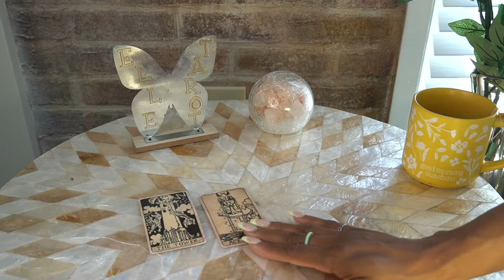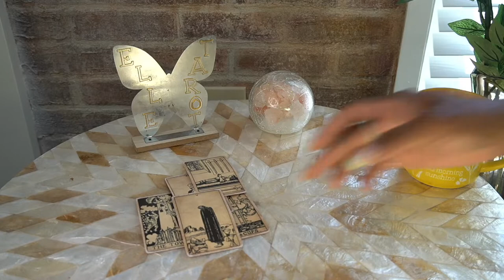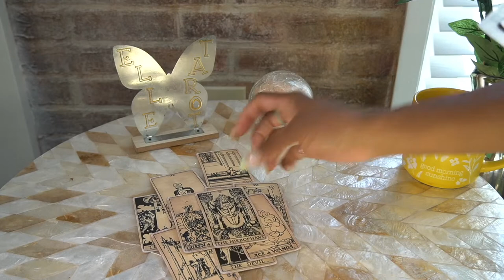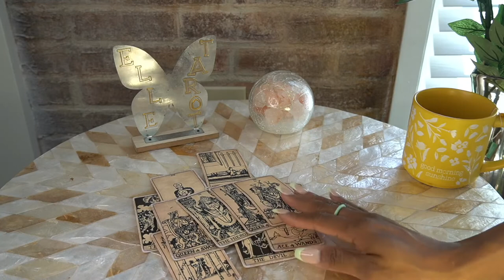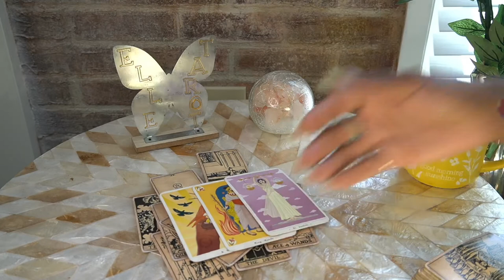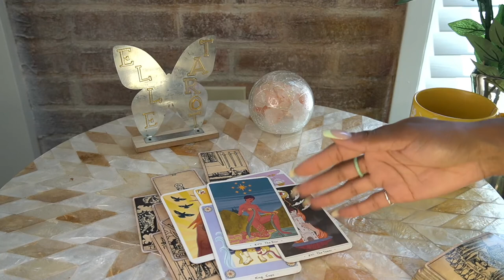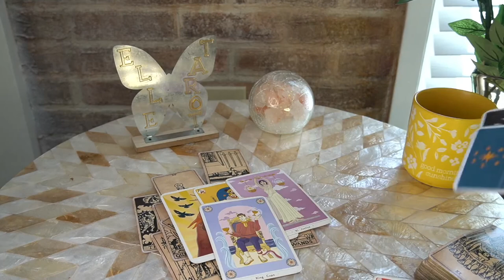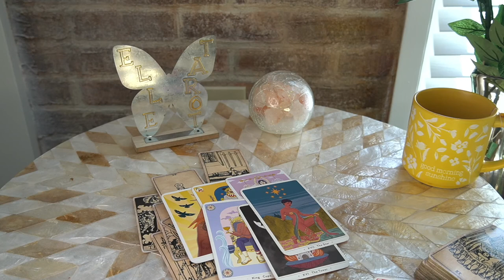GEMINI AUG '22 OH, NOW YOU WANT TO WORK ON THIS OBSESSED